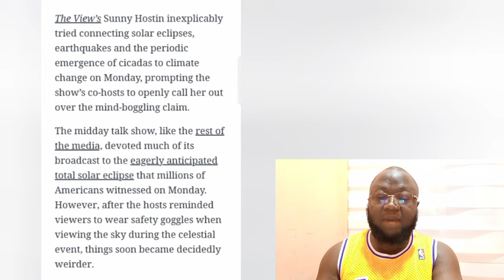If This Doesn't Make You a Believer,I Doubt Anything Will (April 8 Alert 2024)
The View’s Sunny Hostin inexplicably tried connecting solar eclipses, earthquakes and the periodic emergence of cicadas to climate change on Monday, prompting the show’s co-hosts to openly call her out over the mind-boggling claim.